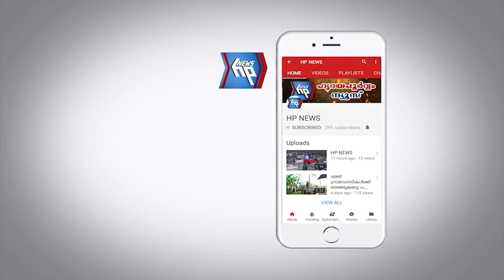ചരിത്രനഗരിയില്‍ ചരിത്രമെഴുതി ആറ്റിങ്ങല്‍ ഡയറ്റ്